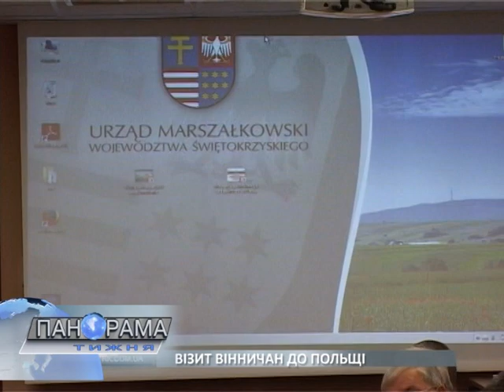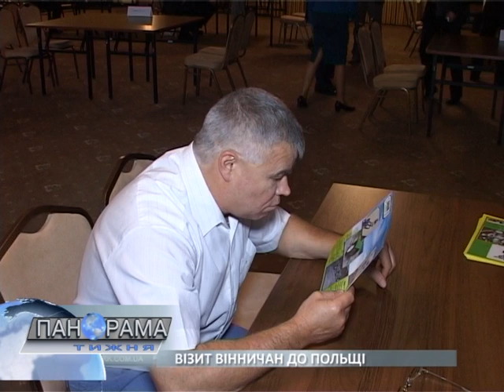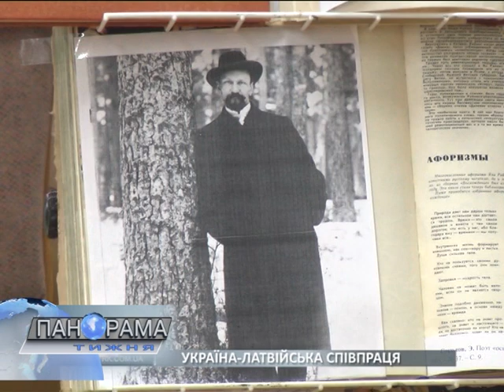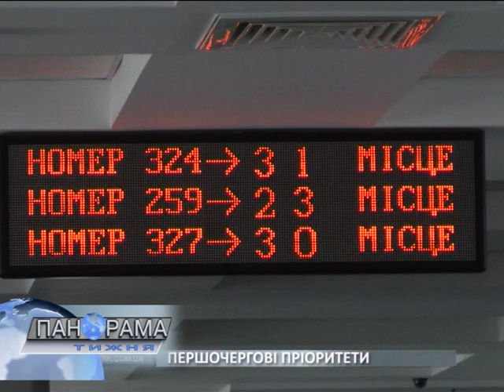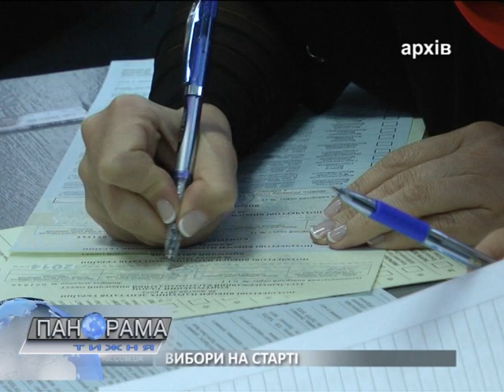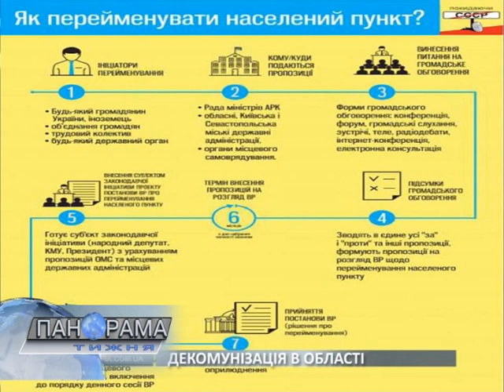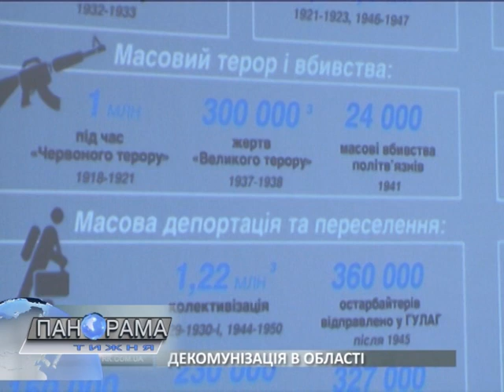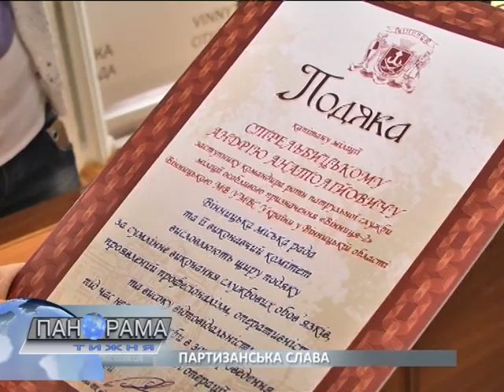Панорама тижня 26.09.2015